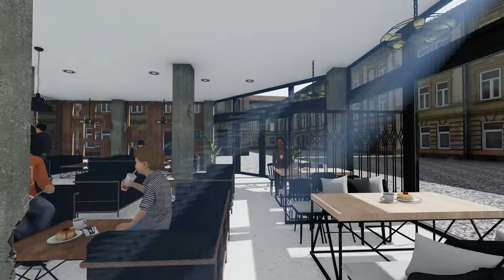Interior Design Under the Concept of Adding Values to Abandoned Wastes from Construction industry.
โครงการออกแบบภายในภายใต้แนวคิดการเพิ่มมูลค่าวัสดุถูกทิ้งในอุตสาหกรรมก่อสร้าง /Interior Design Under the Concept of Adding Values to Abandoned Wastes from Construction industry Project
ภคมน ประจักษ์ศุภกิจ 6000627
ในยุคอุตสาหกรรมขยายตัว มีการใช้ทรัพยากรเป็นจำนวนมาก ในการนํามาแปรรูป เพื่อใช้ผลิตเป็นผลิตภัณฑ์ต่างๆมากมาย ปัจจุบันมีการเปลี่ยนแปลงของโลกเกิดปัญหาทางสิ่งแวดล้อม นั้นคือภาวะโลกร้อน (Global Warming) ซึ่งเป็นสาเหตุของภัยพิบัติทางธรรมชาติและทวีความรุนแรงขึ้น ความตระหนักในเรื่องสิ่งแวดล้อมนี้ทำให้มนุษย์เกิดความสนใจในการแก้ปัญหาโดยวิธีลดการใช้(Reduce) นํากลับมาใช้ซ้ำ(Reuse) และการแปรสภาพเพื่อนำมาใช้ใหม่ (Recycle) โดยนําวัตถุดิบเหลือใช้ และมีการนําวัตถุดิบที่เหลือจากโรงงานผลิตเฟอร์นิเจอร์ ผ่านกระบวนการแปลงสภาพใหม่ (Recycle) เพื่อนํากลับมาใช้ซ้ำ หรือวัสดุบางอย่างนํามาแปลงสภาพเกิดเป็นวัสดุทดแทนขึ้น หนึ่งในหลายวัตถุดิบที่นำมาใช้มากก็คือวัสดุที่มาจากเศษไม้ที่เหลือจากการแปรรูปทางอุสาหกรรม ไม่ว่าจะเป็น เศษไม้โครง แผ่นลามิเนต แผ่นไม้อัดหรือไม้ที่ไม่สารารถนํามาแปรรูป เป็นการลดปริมาณการใช้ทรัพยากรไม้ลงได้แต่กลับต้องใช้พลังงานในการแปรรูปอีกหลายขั้นตอน จึงเล็งเห็นจุดที่จะสามารถเพิ่มทางเลือกในการแปลงสภาพจากวัสดุเหลือใช้ (Recycle) ที่จะมุ่งเน้นการใช้พลังงานในการแปรรูปให้น้อยลง โดยนําเศษชิ้นส่วนไม้จากโรงงานผลิตเฟอร์นิเจอร์ที่มีปริมาณวัสดุเหลือใช้ประมาณ10%จากปริมาณการแปรรูป เพื่อใช้ในงานทั้งสถาปัตยกรรมและตกแต่งภายใน เช่น เฟอร์นิเจอร์ ตู้ เตียง ตู้โชว์ และอื่นๆ การขึ้นรูปของชิ้นส่วนต่างๆในงานจะเหลือชิ้นส่วนที่มาจากการตัดมุมตัดส่วนโค้ง หรือการฉลุลายต่างๆ
 In the era of industrial expansion consuming a number of resources in product processing, there is currently a global change creating a lot of environmental problems and one of them is global warming which is the cause of natural disasters and increasing devastations. Environmental awareness makes humans interested in finding solutions by reducing, reusing, recycling from leftover materials and some from furniture manufactory through recycling in order to reuse or transform them into new ones. One of most-used materials is wooden spills from industrial processing, such as spills from wooden frames, laminate scraps, plywood scraps or other wooden materials that cannot be processed. Such a process can reduce wooden materials consumption, while it needs to consume more electricity in many steps. As noticed, there are possibly alternatives to add in recycling unwanted material process which aims to reduce consuming energy in processing by means of using wooden spills from furniture manufactory that has 10% fraction of unwanted material from processing in architectural work and interior design, for instance, furniture, cupboard, bed, showcase and vice versa. Forming each part usually leaves leftover materials from cutting edges or performing perforated frameworks.